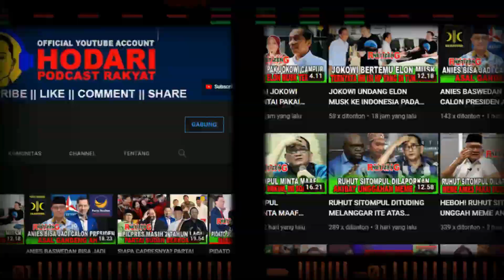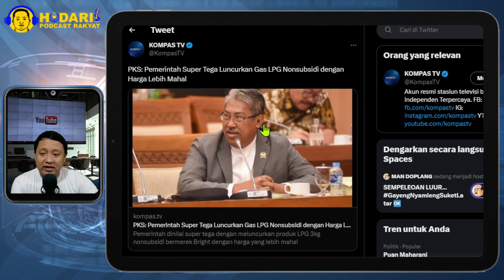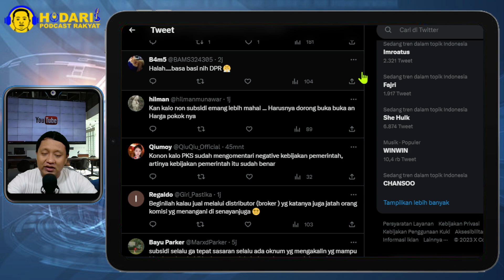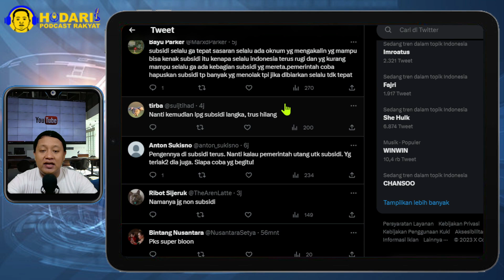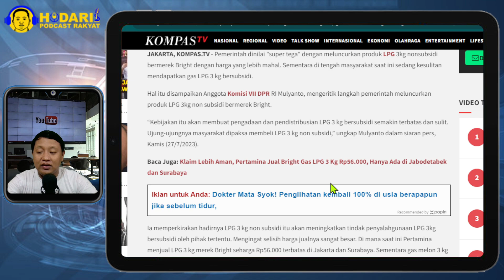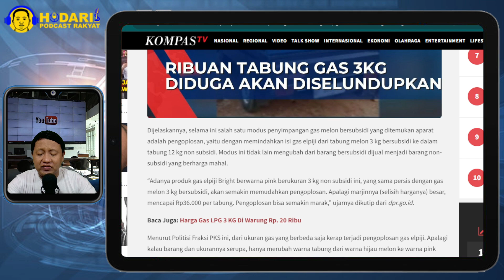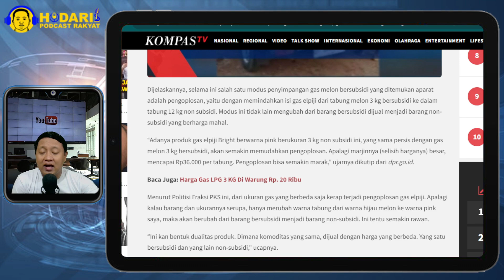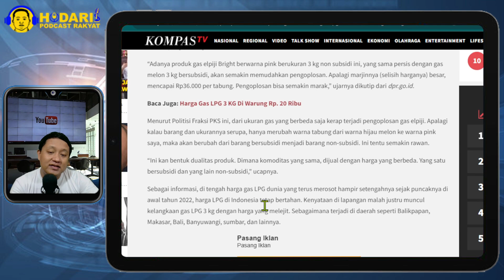PKS KRITIK KERAS JOKOWI...!! SEBUT PEMERINTAH SUPER TEGA LUNCURKAN GAS LPG NONSUBSIDI HARGA MAHAL!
Pemerintah dinilai "super tega" dengan meluncurkan produk LPG 3kg nonsubsidi bermerek Bright dengan harga yang lebih mahal. Sementara di tengah masyarakat saat ini sedang kesulitan mendapatkan gas LPG 3 kg bersubsidi.